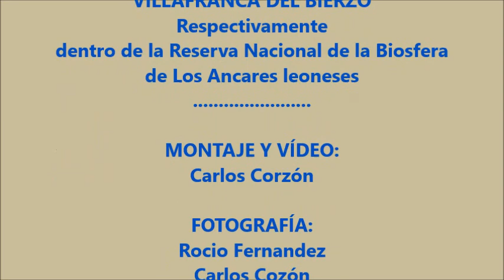112 ruta - SAN PEDRO DE OLLEROS - PRADO DE LA SOMOZA